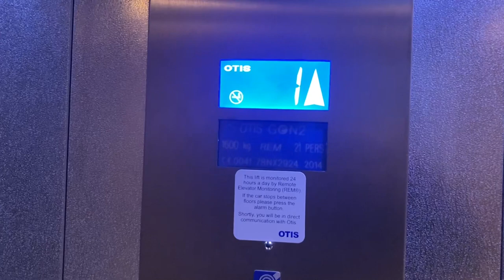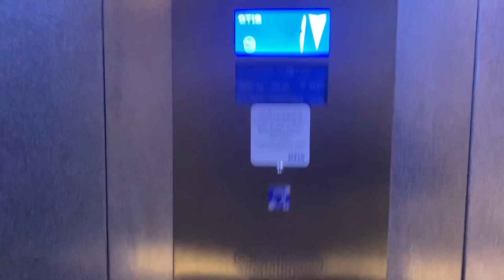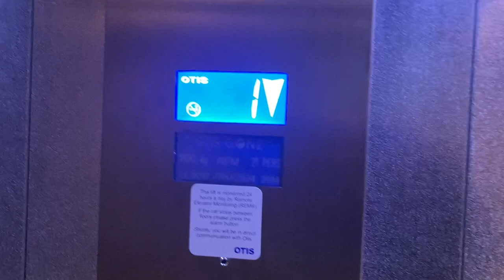Otis GeN2 Lift at Sainsbury's, Wadsley Bridge, Sheffield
Camera used; iPhone SE 2020

Made by; Otis
Installed by; Otis
Lifts in bank; 1
Motor; Unknown MRL
Controller; OTIS Unknown
Fixtures; Lumina
Speed; 1m/s
Voice; Otis Female V1 and Otis Female V2
ADO; No
Call Handling Setup; Simplex

Side note; if you want to incorporate this video into a future video of yours, that is fine, AS LONG AS you ask me for permission.
You are free to use sounds if you wish.